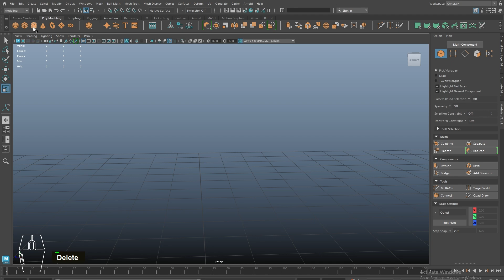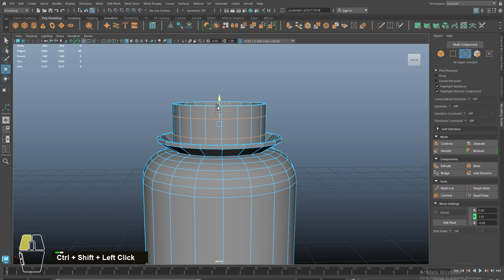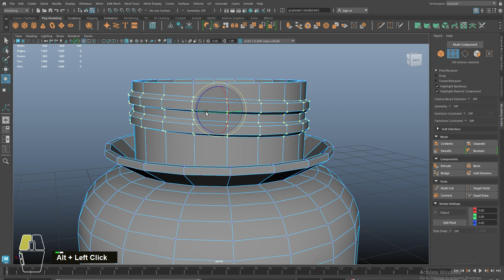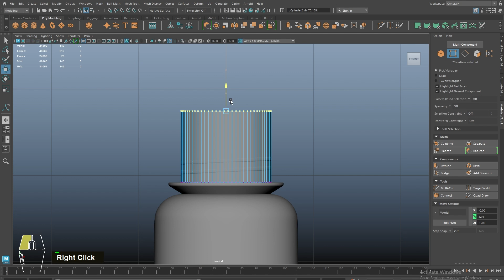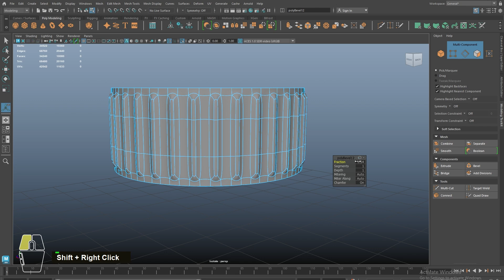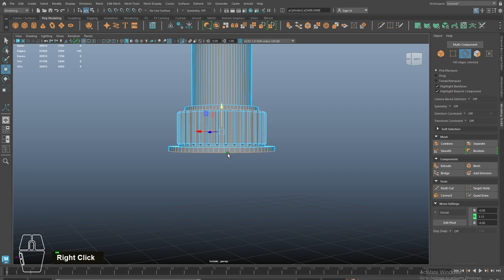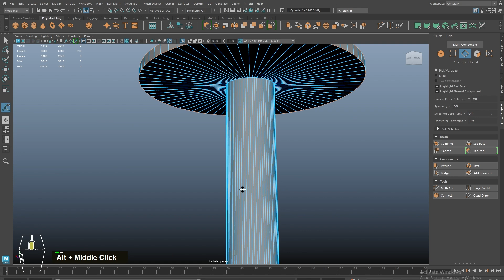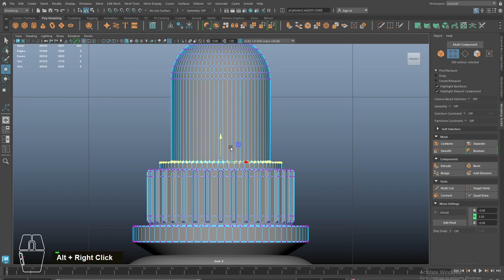Product Modeling in Autodesk Maya | 3D Modeling Tutorial for Beginners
In this tutorial, you'll learn the basics of product modeling in Autodesk Maya. This video is perfect for beginners looking to enhance their 3D modeling skills and create realistic, high-quality product models. From setting up the scene to adding textures and rendering, I’ll guide you through every step of the process. Whether you're working on product visualization or just want to improve your Maya modeling techniques, this tutorial will help you create professional-grade models with ease.

0:00 - Introduction
Overview of the tutorial and what will be covered in product modeling.

1:00 - Setting Up the Scene
How to properly set up the workspace in Autodesk Maya for product modeling.

2:30 - Creating the Base Model
Starting with the basic shape of the product, using primitive objects and tools.

4:00 - Refining the Product Shape
Tweaking and modifying the geometry to refine the product’s overall form.

6:00 - Adding Key Details
Modeling essential details that make the product design realistic and functional.

8:00 - Working on Smaller Elements
Adding finer details like buttons, labels, or small parts.

By the end of this video, you'll have a fully finished product model ready for use in your 3D design projects.